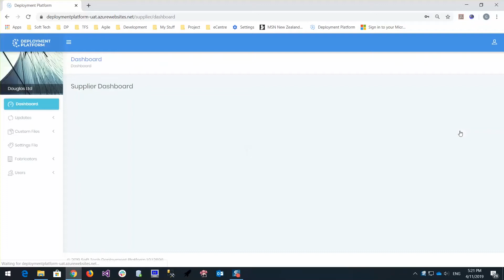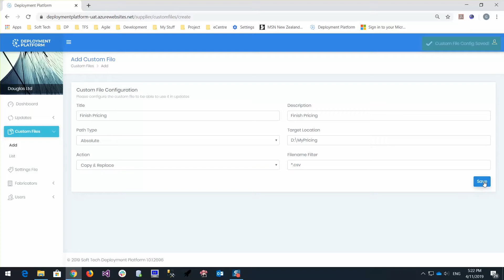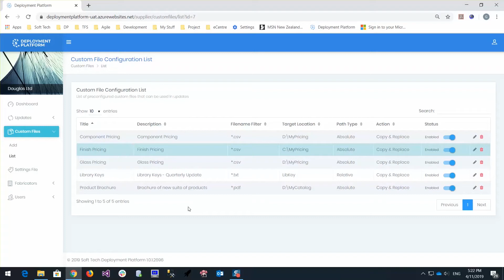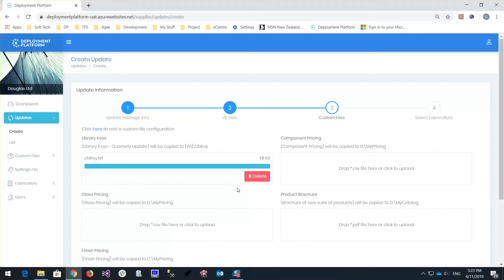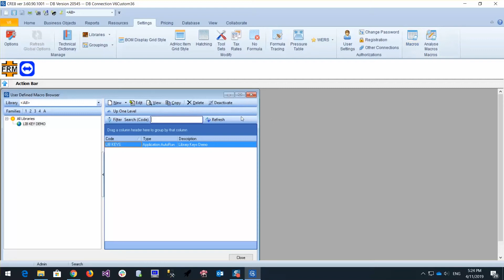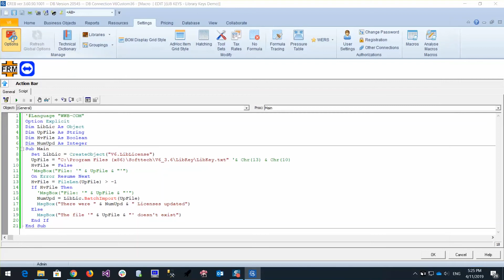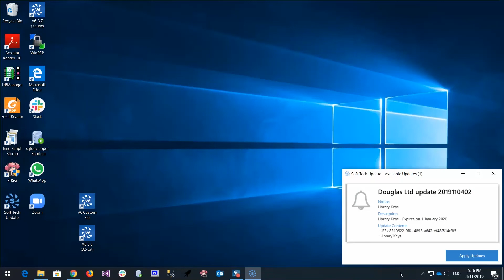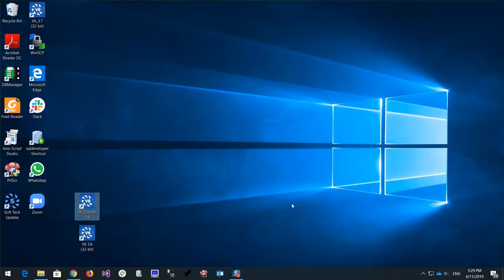Soft Tech Deployment Platform Custom Files Feature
In this short video, we'll show you how to attach custom files to updates from within the Deployment Platform supplier dashboard.

(Deployment Platform Release 3.)